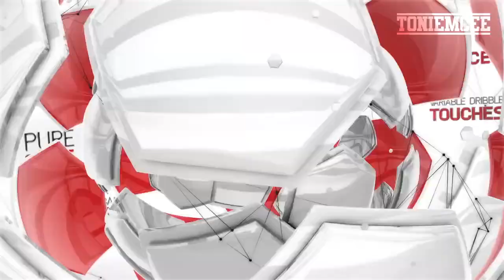FIFA 14 - Fifa Ultimate Team: TODAS LAS NOVEDADES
Gracias!